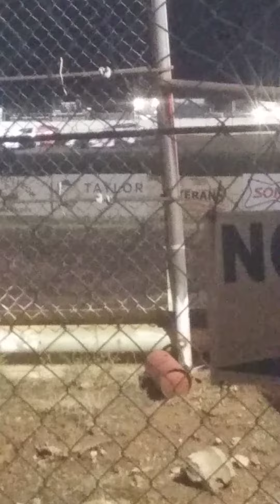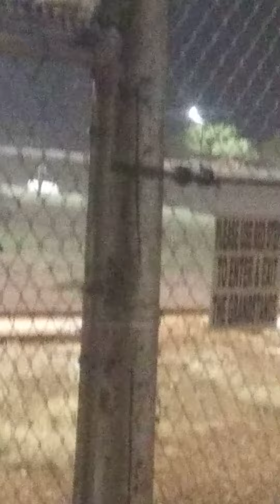abilene speed way June 18 2021